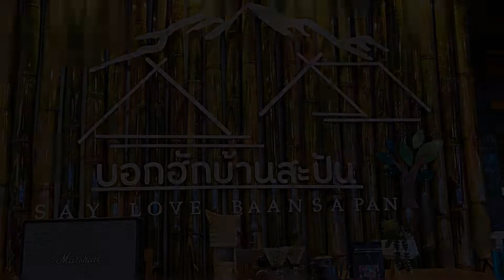Say Love Baan Sapan, Ban Huai Ti, Thailand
About Property:
Set in Ban Huai Ti, Say Love Baan Sapan features 3-star accommodation with private balconies. The accommodation offers a 24-hour front desk and room service for guests.
All guest rooms in the hotel are equipped with a kettle. The private bathroom is fitted with a shower, slippers and free toiletries.
Guests at Say Love Baan Sapan can enjoy a buffet breakfast.
Pua is 30 km from Say Love Baan Sapan, while Chiang Klang...
Property Type: Hotel
Address: 405 หมู่1 หมู่บ้านสะปัน ต.ดงพญา อ.บ่อเกลือ จ.น่าน, 55220 Ban Huai Ti, Thailand
Searching For
1. Say Love Baan Sapan - Ban Huai Ti - Thailand
2. Say Love Baan Sapan - Ban Huai Ti - Thailand Address
3. Say Love Baan Sapan - Ban Huai Ti - Thailand Rooms
4. Say Love Baan Sapan - Ban Huai Ti - Thailand Amenities
5. Say Love Baan Sapan - Ban Huai Ti - Thailand Offers and Deals
Audio Credit:
Track Title: Blank Slate
Artist: VYEN